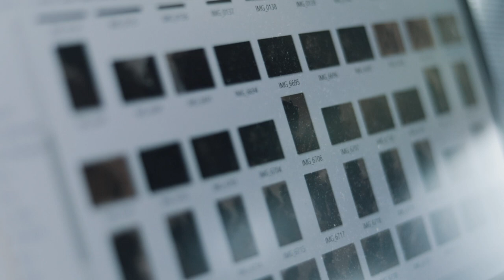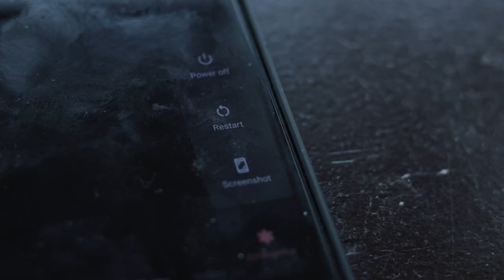Restarting my YouTube Channel...